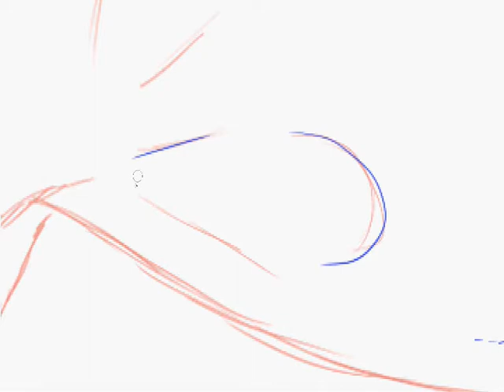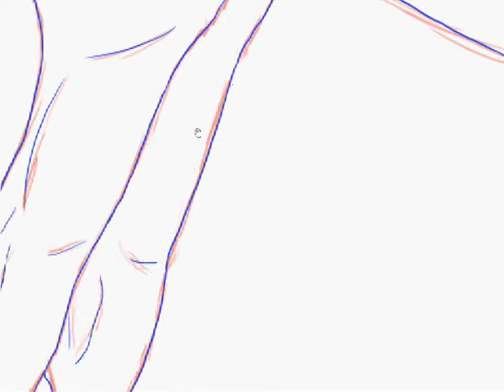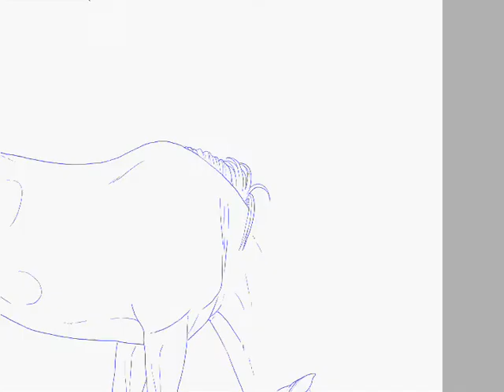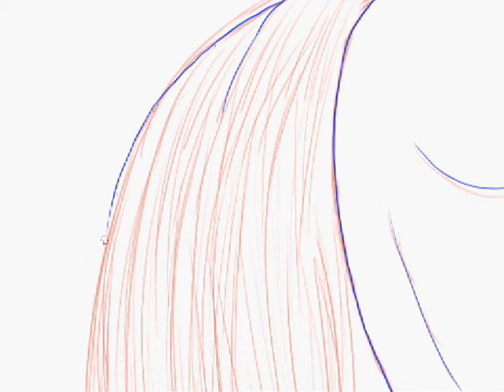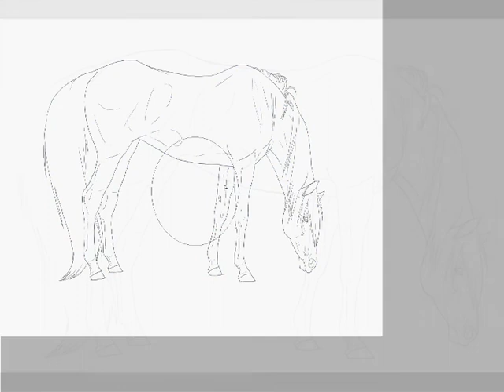.:Ujfaluši Lines:.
Since I haven't uploaded in quite a while, here's a speedpaints of horse lines I'll use for a bid (the horse I'm bidding for is called Ujfaluši)
Sorry it's only lines guys D: I guess I just didn't feel like recording the whole thing :/
Ah well, hope ya'll enjoy it anyways :3 comments are much appreciated! :D